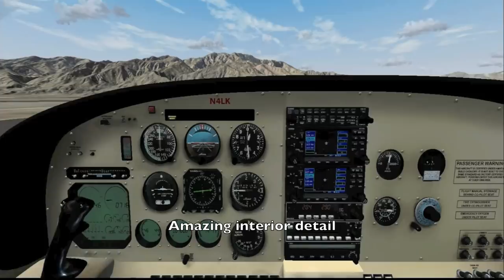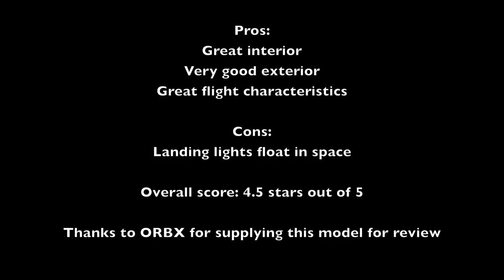Lancair IV-P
The Lancair IV-P from ORBX for Microsoft Flight Simulator

Further details regarding Microsoft's "Game Content Usage Rules" can be found at the following address: